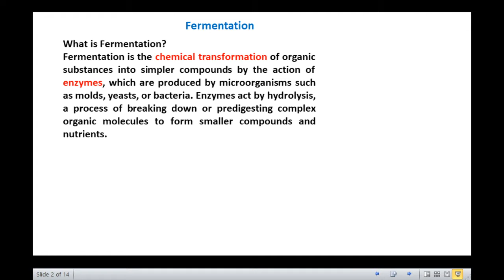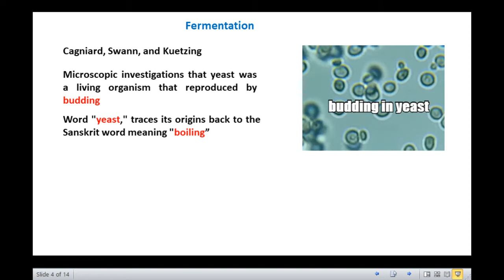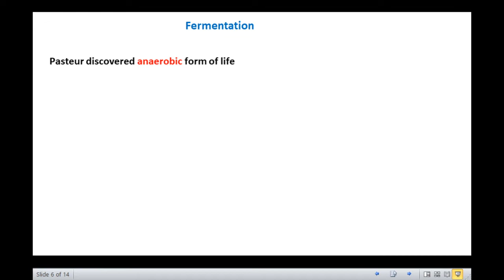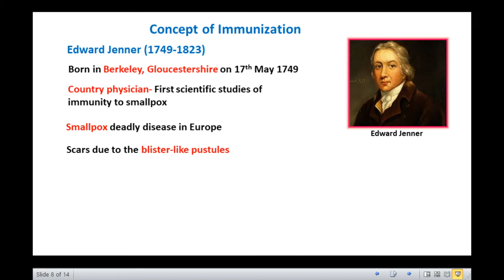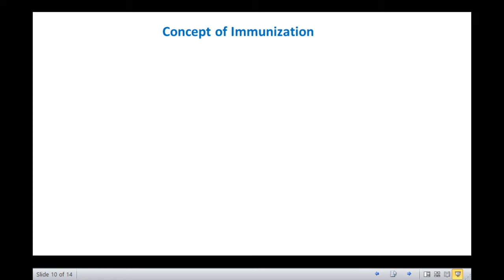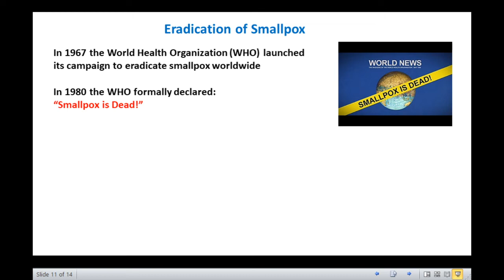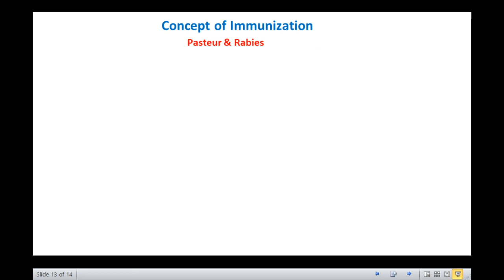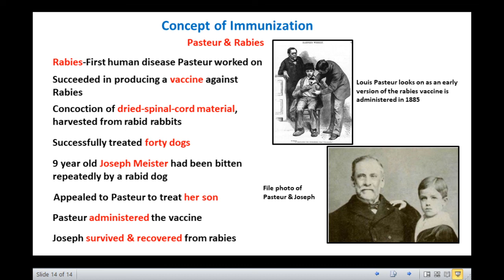History of fermentation and immunization